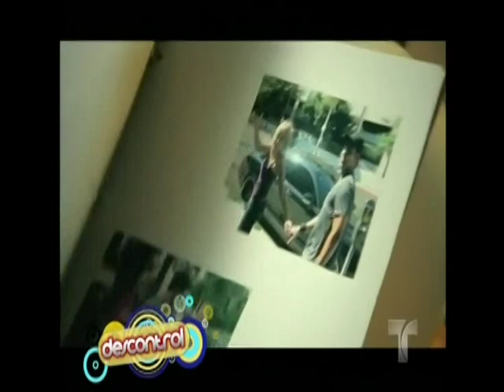Fanny Lu - Tu no eres para mi (descontrol) - changview.com more music videos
Fanny Lu - Tu no eres para mi (descontrol sexy girls in bikinis)